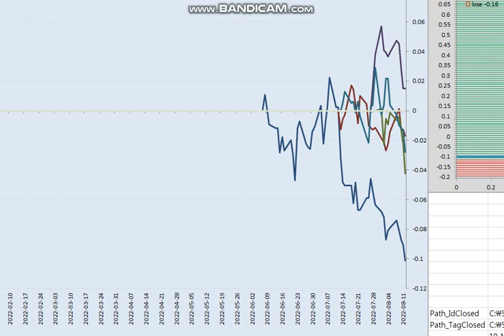20220815 trend following 21 (dark side 매일유업)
/알림/
//과거주가자료를 기초로 작성된 자료이며,

투자판단이나 투자행위에 대한 책임은 투자자 본인에게 있읍니다.